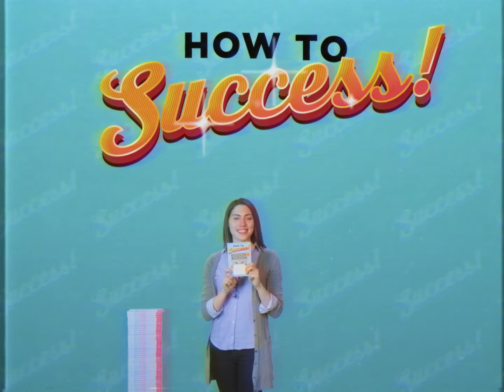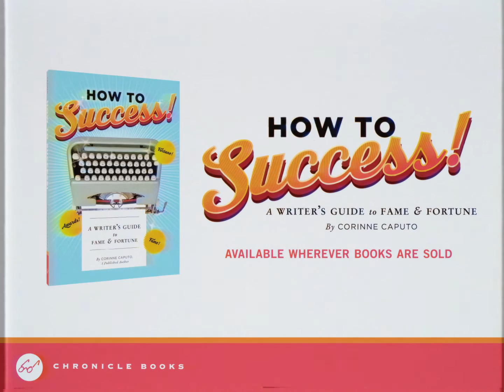How to Success: Writing Paragraphs by Corinne Caputo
This parody self-help book for writers is filled with hilariously misguided tips, factual-looking charts, and other advice that knowingly pokes fun at writerly foibles while still cheering would-be authors on. With this book, struggling writers can find suggestions for effective paragraph shapes, tips on where to find inspiration (in your reflection, in the shapes of gum stuck to the ground, in a consultation with your doctor), thoughtful poses for author photos, pull-out procrastination excuses, and much more. How to Success! is filled with enough almost-helpful advice to keep aspiring writers amused, unblocked, and on their way to literary fame.